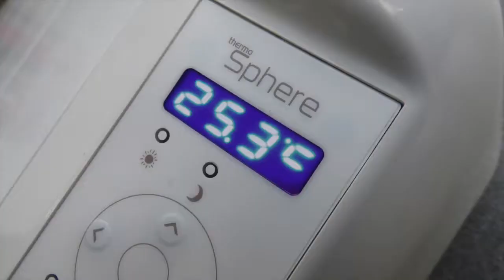Everything you need to know about ThermoSphere Electric Radiators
The new programmable, oil filled electric radiator with built in energy monitor. Its accurate, fast acting control reduces temperature overrun and maximises energy efficiency.